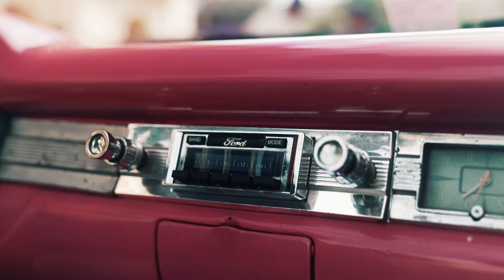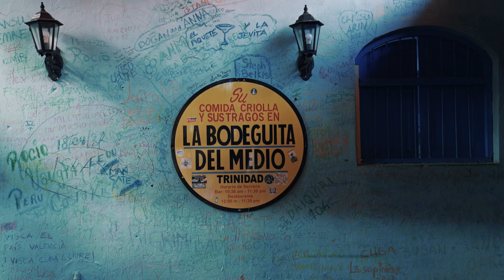Passporter in Cuba | Chapter 3 - "Macarena" in the Hotel Nacional and cook Ropa Vieja in Trinidad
One destination, two teams, twelve influencers from all over Europe, many challenges to live a Cuba única...

Green Team and Terracota Team. Welcome to Passporterized Games!

Challenges chapter 3:
- Green Team and Terracotta Team have 5 minutes to persuade as many people as they can to dance the Macarena in the Hotel Nacional de Cuba...Let's go!
- Cook the best "Ropa Vieja"...let's see which team does it best!

Passporter - Get inspired, plan and travel with our suite of tools, sign it!